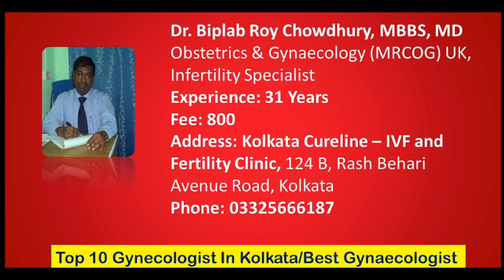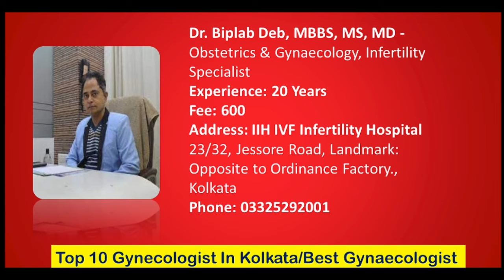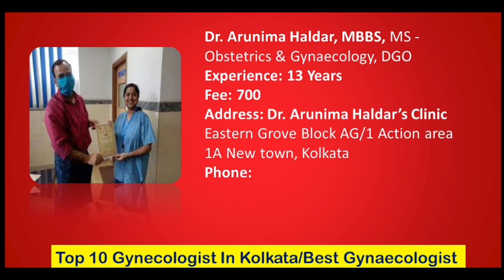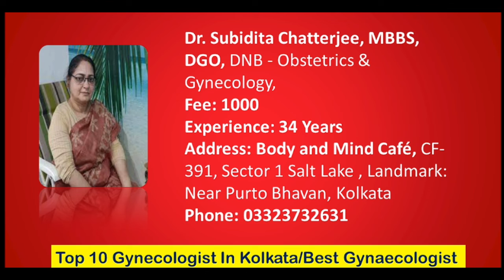Best Gynecologist In Kolkata 2022 | Top 10 Gynecologist in Kolkata